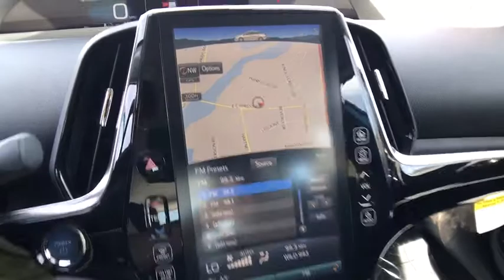2020 TOYOTA Prius Prime Northern California, Redding, Sacramento, Red Bluff, Chico, CA L3158946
New 2020 TOYOTA Prius Prime available in Northern California at  Lithia Toyota of Redding. Servicing the Redding, Sacramento, Red Bluff, Chico, CA area.
2020 TOYOTA Prius Prime XLE - Stock#: L3158946 - VIN#: JTDKARFP1L3158946

250 E. Cypress Ave.

Nav System Heated Seats ALL-WEATHER FLOOR LINER PACKAGE Aluminum Wheels Back-Up Camera. BLUE MAGNETISM exterior and BLACK interior XLE trim. Warranty 5 yrs/60k Miles - Drivetrain Warranty; AND MORE! KEY FEATURES INCLUDE: Navigation Heated Driver Seat Back-Up Camera MP3 Player Onboard Communications System Aluminum Wheels Keyless Entry Steering Wheel Controls Child Safety Locks Heated Mirrors. OPTION PACKAGES: ALL-WEATHER FLOOR LINER PACKAGE all-weather floor liners and cargo liner. Toyota XLE with BLUE MAGNETISM exterior and BLACK interior features a 4 Cylinder Engine with 121 HP at 5200 RPM*. BUY FROM AN AWARD WINNING DEALER: Our commitment to treating you in a neighborly fashion extends from our inventories and auto repair service to our no-frills easy-to-comprehend auto financing. This comes not only in the form of car loans and leasing service for drivers from Redding Chico Red Bluff and Shasta Lake but a tenacious spirit dedicated to getting the flexible terms you deserve. Please feel free to explore our entire site and see all of the products services and pre-buy car research we have to offer. Horsepower calculations based on trim engine configuration. Please confirm the accuracy of the included equipment by calling us prior to purchase.